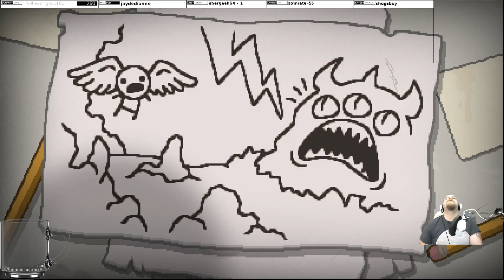ISAAC find his way HOME at last - The Binding of Isaac Repentance (28)